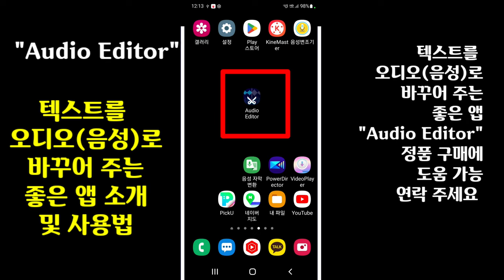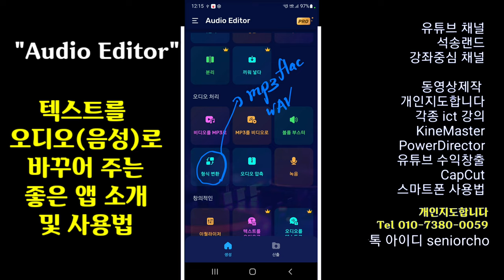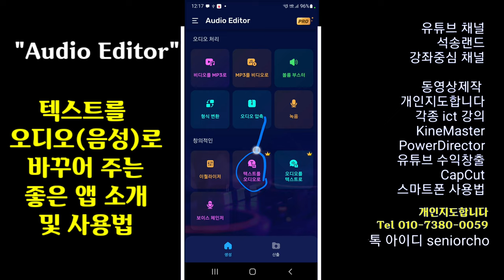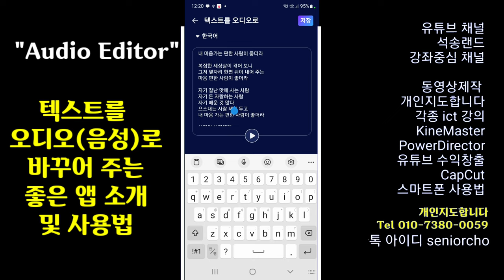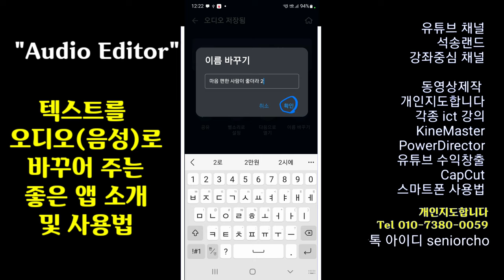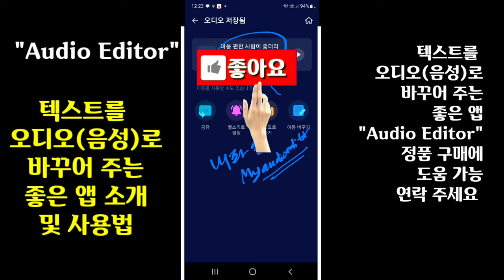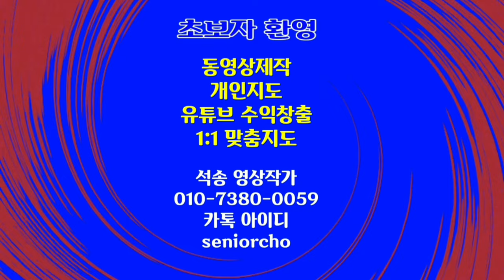[꿀팁] 글자를 음성으로 바꾸는 방법 글자를 오디오로 바꾸는 방법 글자를 오디오로 변환하는 최고앱 소개 Audio Editor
ㅡㅡㅡㅡㅡㅡ

ㅡㅡㅡㅡㅡㅡㅡㅡㅡㅡ
4시간에 동영상제작 기법 배우고 유튜브에 올리고 홍보방법까지 배웁니다.

4시간 개인지도 받으면 파워디렉터

ㅡㅡㅡㅡㅡㅡㅡㅡ